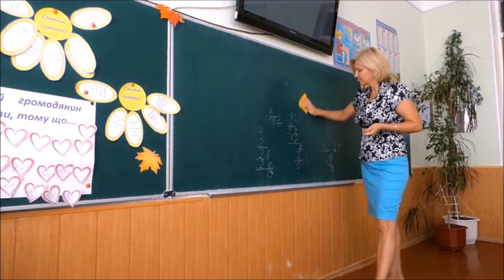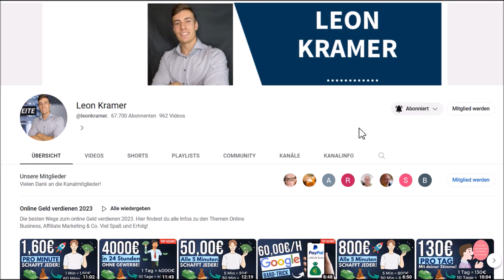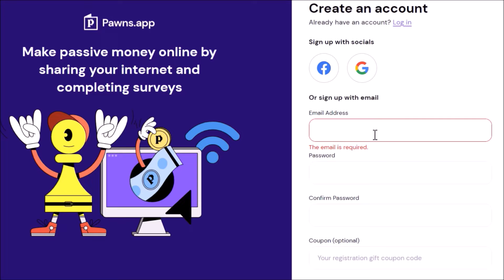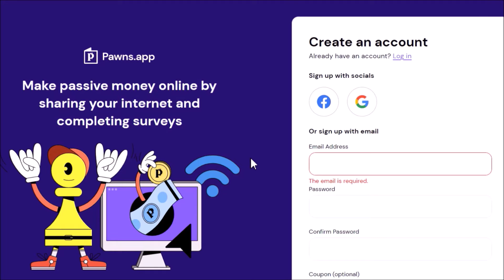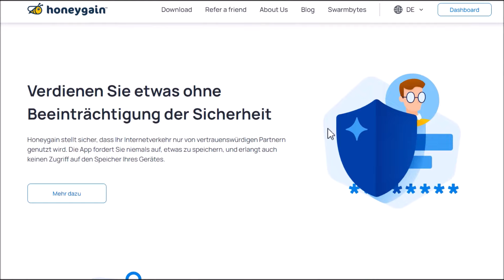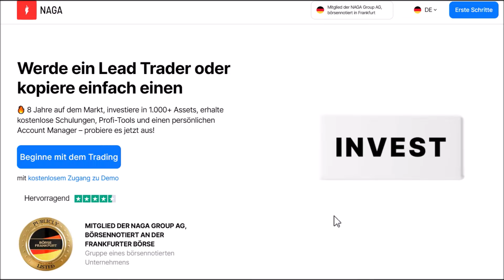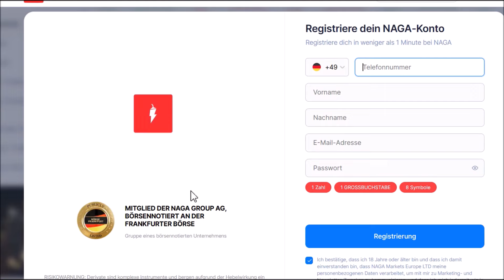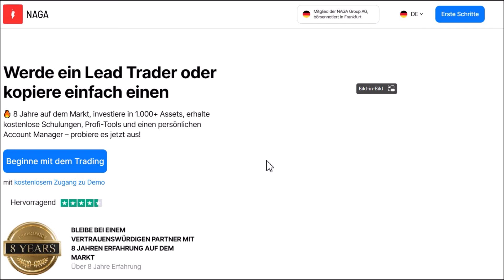Fürs Faulenzen bezahlt werden💰😴💸 Online Geld verdienen 2023 OHNE Aufwand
Fürs Faulenzen bezahlt werden:  so kann jeder Online Geld verdienen 2023 ohne Aufwand.

▬▬▬▬▬▬ RECHTLICHE HINWEISE

Leon❤️